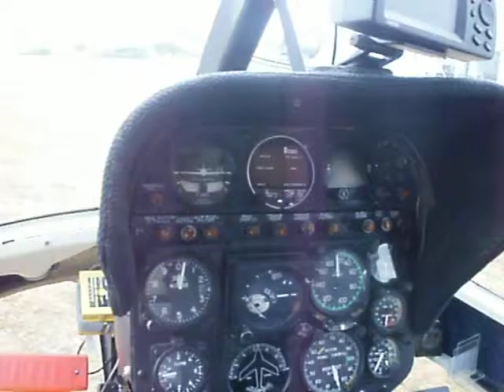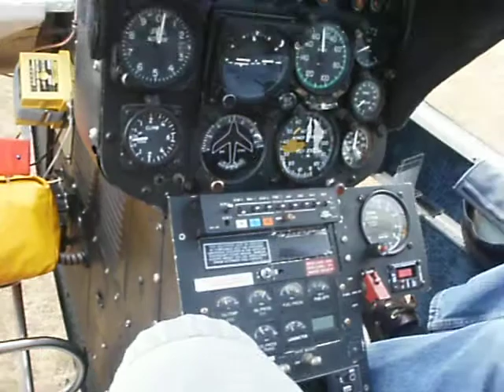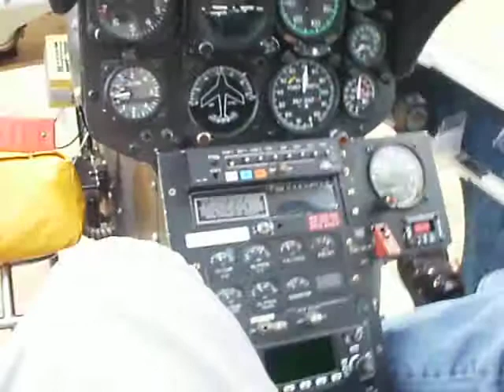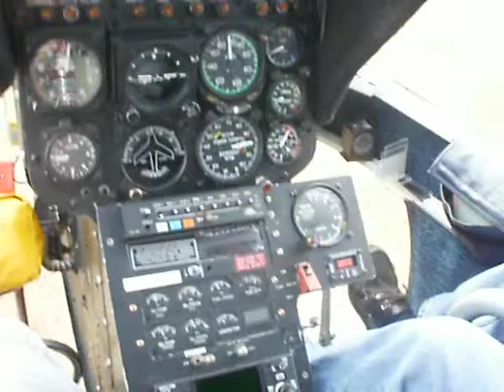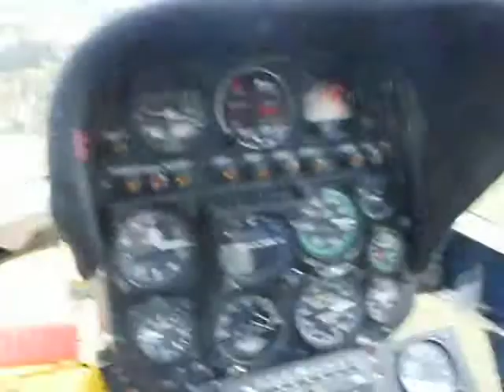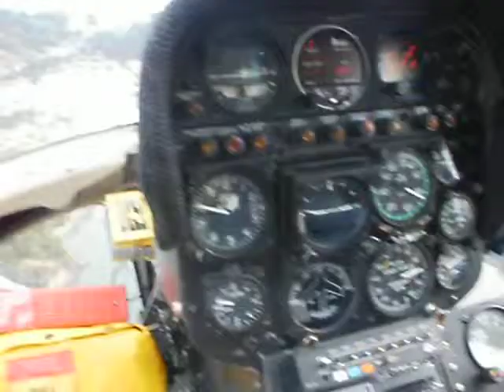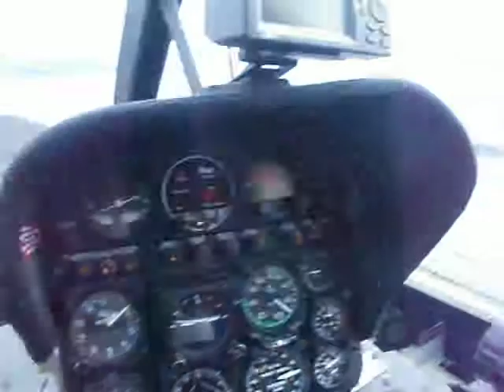Bell 206 start-up and take-off from Victoria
A Bell 206 JetRanger starting up and taking-off from the ramp at Shell Aerocentre at Victoria International Airport (CYYJ), video taken from the cockpit